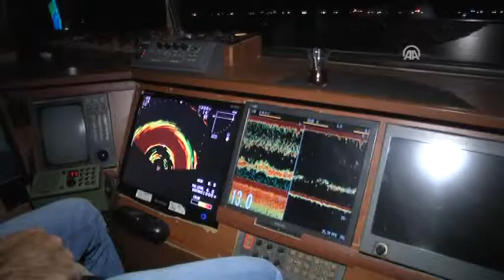Anadolu Agency - Fishing season starts in Turkey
The fishermen sail to the sea with the start of the fishing season. Horse mackerel and bonito are caught in nets during the first fishing of the season.